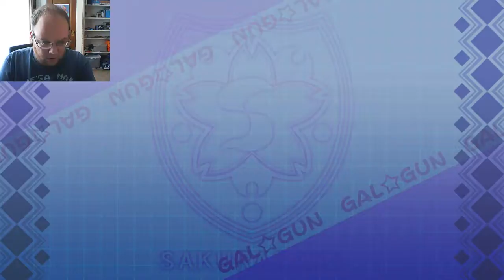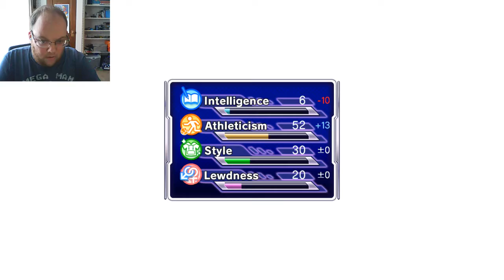let's play gal-gun part 3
episode: the demon hunters